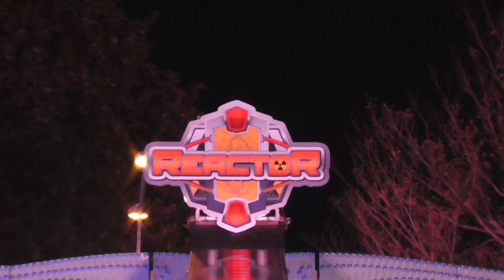Reactor (N.Moonen) Offride Kermis Hoorn 2018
Yo. Dit is de Reactor. Dit is 1 van mijn favoriete attracties van de Nederlandse kermis. Geeft goede ritten, goede show, ziet er mooi uit, en zo hoort kermis te zijn (en de vlammetjes hou ik ook wel van). Ik vind dit 1 van de beste aanwinsten voor de Nederlandse kermis in jaren.

De volgende video van Hoorn komt zondag (19 augustus) online. Dat is tevens ook de laatste van de Hoornse Kermis.

De komende week zal ik helaas niets uploaden i.v.m. vakantie. De eerst volgende video zal dan ook rond za 25/zo 26 augustus online komen. Dat gaat waarschijnlijk een video worden van de Öcher Sommerbend Aachen.

Vond je deze video leuk? Doe dan vooral een duimpie omhoog.

Joe.